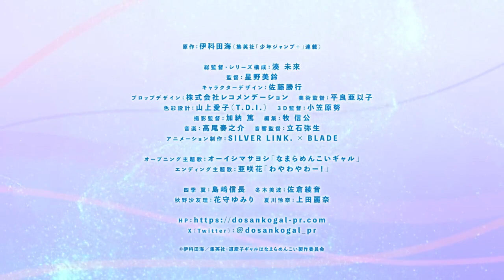Hokkaido Gals Are Super Adorable! | Trailer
Scheduled for January 8, 2024!

(Animation Production: SILVER LINK. x BLADE)